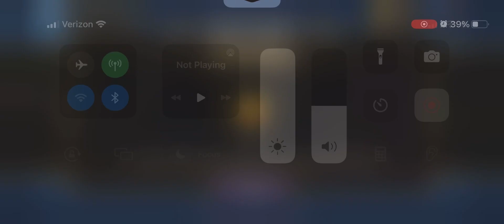1K Bronze Painwheel vs 70K Team - Master Holodeck {Skullgirls Mobile}